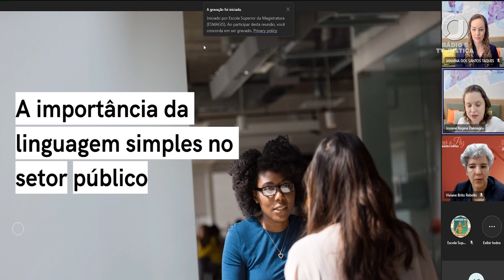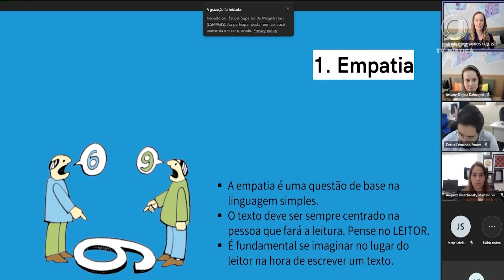📺 JJ2 - Justiça de Mato Grosso promove oficinas de linguagem simples em documentos oficiais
Justiça de Mato Grosso dá início à primeira de uma série de oficinas de linguagem simples. O objetivo é tornar a linguagem utilizada em decisões e mandados judiciais cada vez mais clara, simples e compreensível.